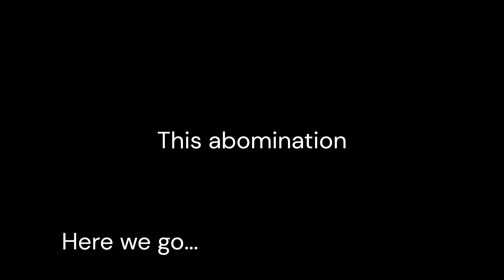I added Coconut Mall to Minecraft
A not particularly accurate rendition of coconut mall in Minecraft.

oost the algorithm baby: Mrbeast, Pewdiepie, song, viral, minecraft music cocmelon

nonsense here we come chandrayaan 3 live,elvish yadav bigg boss,vtuber concert,im just ken,utopia reaction,remnant 2 review,gear 5 trailer,oppenheimer explained,itzy cake,ben shapiro barbie,one piece 1071,ken song,travis scott utopia reaction,jailer audio launch,what was i made for billie eilish,seema haider,inter miami vs atlanta united,fire force online,one piece 1070,oppenheimer ending,jason aldean try that in a small town,aashika bhatia,billie eilish what was i made for,zom 100 reaction,exo cream soda,jawan trailer reaction,what was i made for,ind vs wi highlights,real madrid vs manchester united,cake itzy,real madrid vs ac milan,oppenheimer bomb scene,zav girl,misamo do not touch,steph curry hole in one,onative,jawan song,champions 2023 valorant skin,edp445 apology,atom eve,dji osmo action 4,cool with you,king kenny vs whindersson nunes,willy wonka trailer 2023,thugesh in bigg boss,sirf tum episode 1,baby movie review,elvish yadav entry in bigg boss,candace owens andrew t,man punching car window,a loi,tucker carlson andrew full interview,gaurav chaudhary vlogs,chandrayaan 3 launch video,fanum and agent fight,sisyphus song,eye flu,martin garrix tomorrowland 2023,ishowspeed hospital,india vs west indies highlights,nct dream istj,isro official,ravgor,tadic on fire,abhisha,khel,ive i want,try that in a small town jason aldean,messi presentation inter miami,oppenheimer trinity test scene,bo nickal vs val woodburn,exorcist believer trailer,ninon,nmixx party o'clock,dd returns trailer,gear 5 trailer one piece,loki season 2 trailer in hindi,mcc rising,oppenheimer cast,speed japan,what happened to ishowspeed,chelsea vs fulham,bro pre release event,omg 2 teaser reaction,i know travis scott,remnant 2 builds,istj nct dream,snoopy badazz,amogh lila prabhu on swami vivekananda,manchester united vs leeds,wwe summerslam 2023 highlights,west indies vs india 2023,baby baji last episode,edp apology,texas plant explosion,lalala mike tower,sisyphus meme song,do not touch,oppenheimer opening scene,cream soda exo,guy punching car window,project k reaction,hardwell tomorrowland 2023,manipur incident,secret invasion post credit scene,spence vs crawford highlights,mitch mcconnell speech today,elvish yadav in bigg boss ott,elvish yadav and fukra insaan,river god water strange story (2023) trailer,r place 2023,royal pear,tadic,baldur's gate 3 bear romance,ez mil up down,one piece 1089,tournament of souls,relaxing video compilation,summerslam 2023 highlights,the complex expedition,jungkook seven reaction,jailer trailer hindi,omg 2 trailer reaction,hyaena,jawan reaction,wiggy,invincible atom eve,i tried to get the waiter's attention by blinking in morse code,one must imagine sisyphus happy